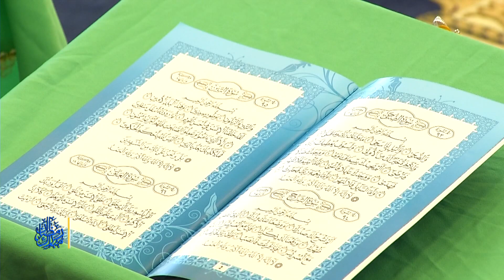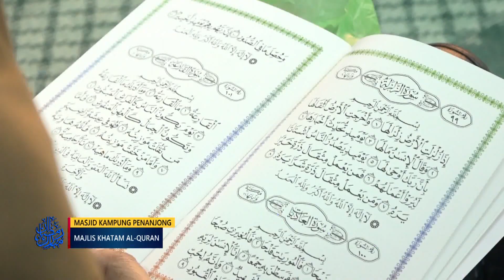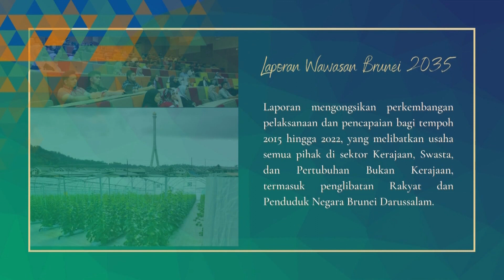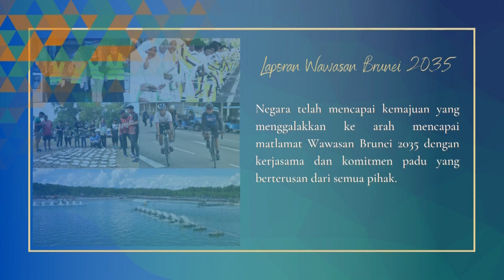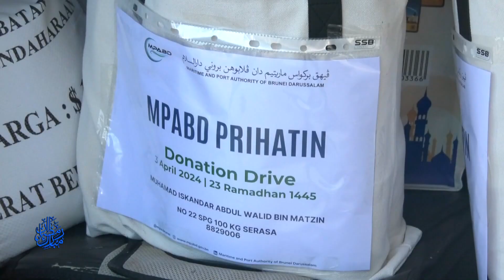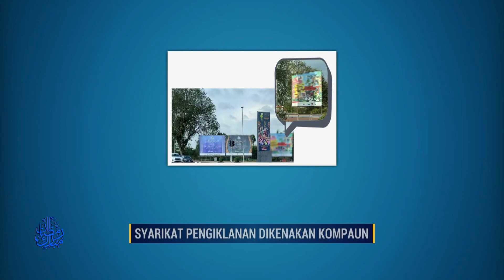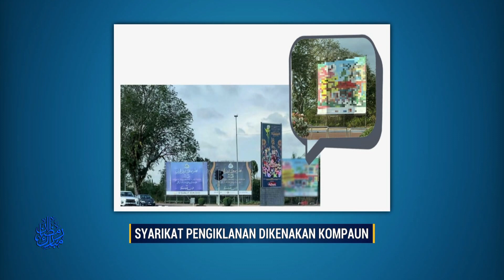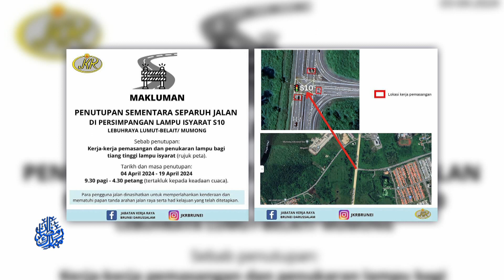Berita Jam 9, 04 April 2024